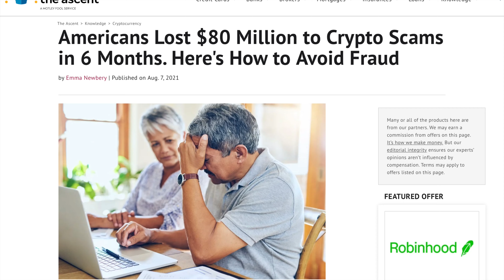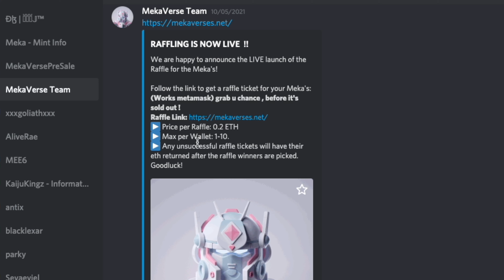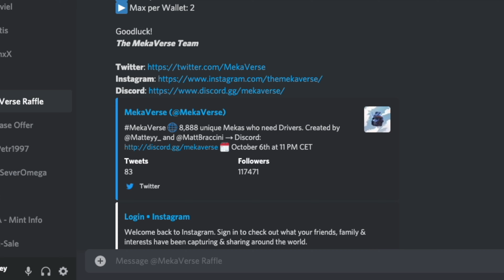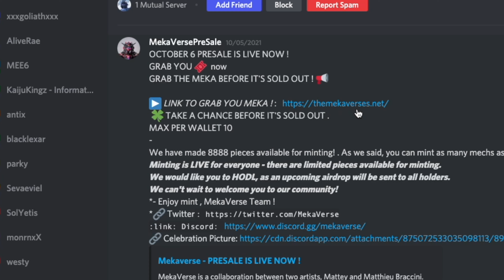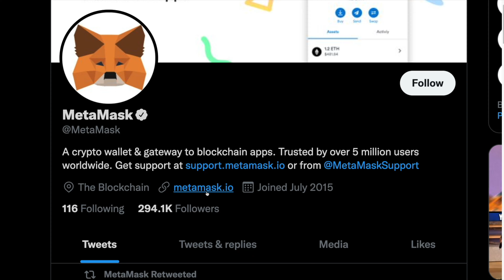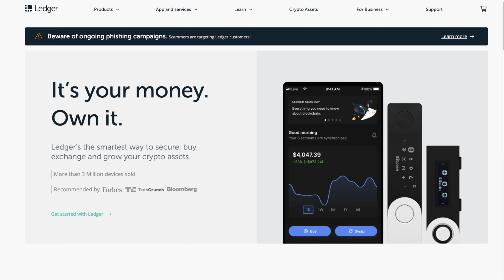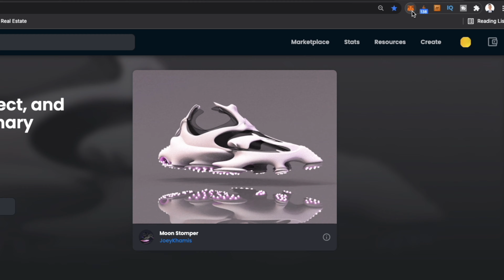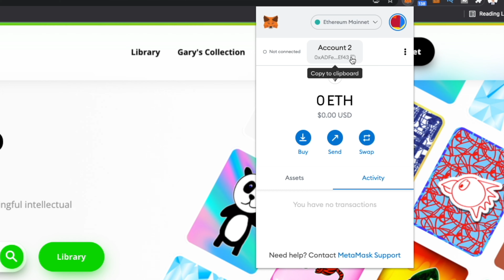Do THIS to Protect Your Crypto & NFTs from Scams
This video will show you 10 tips & tricks that will protect your crypto and NFTs from scams and hacks. Do these things to protect your cryptocurrencies and you will have more peace of mind when you browse the web and interact in the crypto and NFT space online.

👇  How I Securely Protect & Store my Crypto and NFTs:
Trezor (Amazon)
Ballet Crypto Wallet